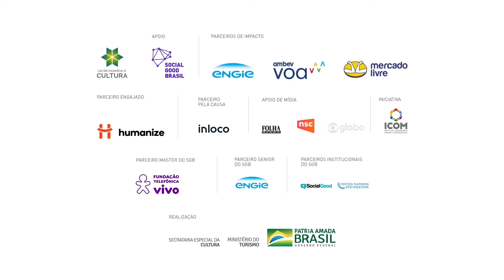Vá devagar: um papo sobre uma vida digital consciente e Slow content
É impossível qualquer empresa de comunicação ou curadoria que se preze ficar alheia (ou pior, alienada) ao momento histórico que estamos vivendo. Ainda assim, o mundo presencia uma infinidade de textos, dados e informações (nem sempre verídicas) circulando o dia inteiro em todos os canais e redes possíveis, gerando um grande caos de hiperinformação e também desinformação.

Estamos em plena era da economia da atenção mas em resposta a esse excesso também vemos chegar um movimento que pede um respiro.

O Slow Content (conteúdo lento em tradução livre) não é uma ferramenta, mas uma alternativa, um estilo de vida, um conjunto de ideias e acordos que fazemos com as nossas escolhas individuais para uma rotina coletiva mais consciente,  nas palavras de uma das palestrantes Sue Coutinho, o Slow Content é um pedido: vá mais devagar. Sue Coutinho é curiosa, entusiasta do Slow Content que trabalha desenvolvendo o relacionamento de marcas e pessoas, construindo laços de confiança e transparência através do Marketing Consciente. Atualmente ela pesquisa a construção de marcas sob a ótica do tempo, internet e sociedade.

Também teremos nao papo, o MM Izidoro que além de sócio da Ampère, uma das maiores produtoras de entretenimento sônico do pais, M.M. é apresentador, produtor, roteirista, autor e diretor. Um criativo eclético, criou a plataforma de saúde mental EuEstou , o podcast de basquete BIG SHOT POD e muitos outros para HBO. Ele é diretor e roteirista do projeto AmarEloPrisma com Emicida, dos filmes Amaré e O Diabo Mora Aqui e também é colunista do ECOA, a plataforma de bem social do UOL.

André Carvalhal vem contribuir com esse papo incrível. Ele é escritor, consultor e facilitador nas áreas de marketing, branding e design para sustentabilidade. Autor dos best-sellers "A Moda Imita a Vida: Como Construir uma Marca de Moda" (Paralela, 2020), e “Moda com Propósito: Manifesto pela grande virada (Paralela, 2016) e do finalista do prêmio Jabuti 2019 “Viva o fim: Almanaque de um novo mundo” (Paralela, 2018).

Mediando a conversa teremos a Beatriz Guarezi, que é strategista de marcas, curadora de conteúdo e escritora de e-mails. Profissional de branding desde 2013 e curiosa desde sempre, atualmente é Brand Manager na Liv Up e criadora de conteúdo na Bits to Brands - newsletter semanal que explora tendências de tecnologia e comportamento para marcas. Uma programação para quem quer se inspirar e viver uma vida mais consciente dentro e fora do mundo virtual.

Este vídeo foi gravado durante o Festival SGB 2020.